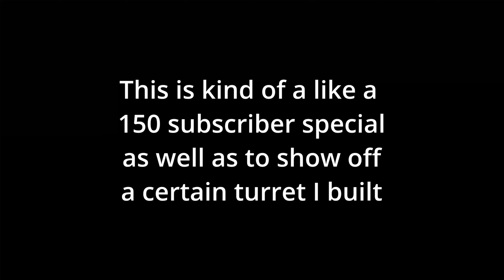Space Engineers Turbolaser Showcase & 150 Subscriber Special Film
Music, and other ships are not mine, just the turbolaser, please don't kill me Disney. I spent way too long on this turbolaser, and will be posting it on workshop, but thank you all. I have reached over 150 subscribers, and I couldn't have without you all! I will hopefully becoming more active. I get burned out easily, and then blow up with video ideas, so, just expect those kind of scenarios. Anyway, thank you all, and live long and prosper! (don't kill me)

Here is the link for the turbolaser I made

weird the scp server I play on, the ThunderShock Bois (weird) discord server, also partnered

My discord server, The Flowerlord Serber

Workshop Links for all other ships used!
T-65 X-wing star fighter
Star Wars [Purrfect] Remastered Tantive IV CR-90 Corvette Blockade Runner

The Battle Of Endor I (From "Star Wars: Return of the Jedi"/Score) - John Williams, London Symphony Orchestra